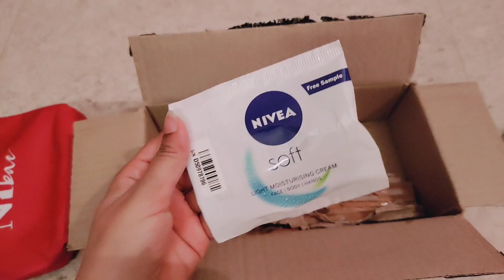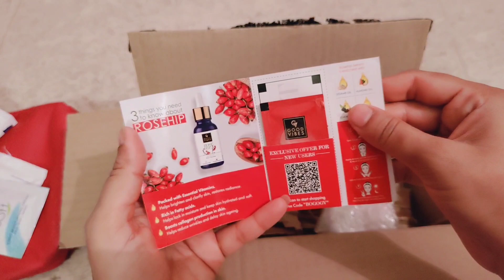purple free gift 🎁 unboxing haul 💜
purple unboxing haul
purple beauty products unboxing
purple unboxing haul shorts

purple sell unboxing